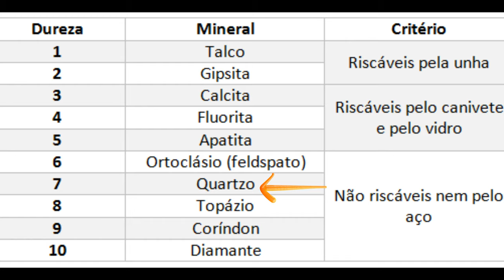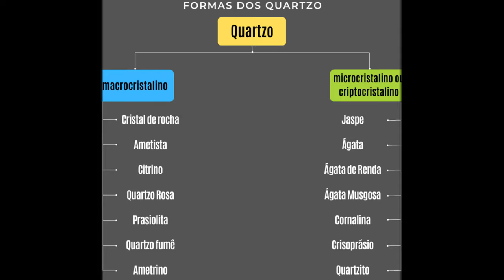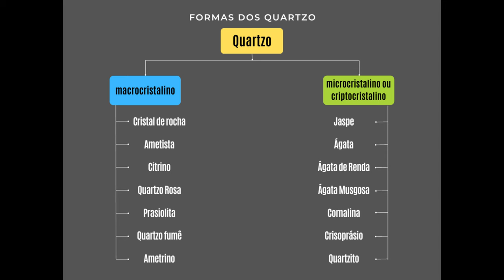Segredos do Quartzo: Beleza e Mistérios. Cristais, Ametistas, Citrinos, Ágatas e MUITAS OUTRAS!!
Seja bem-vindo a uma jornada fascinante pelo reino do QUARTZ e suas inúmeras variações. Neste vídeo, vamos explorar a beleza e diversidade desse mineral abundante que nos presenteia com uma rica paleta de cores, formas e propriedades. Desde o translúcido quartzo claro até o vibrante quartzo rosa e o misterioso quartzo fumê, cada variação tem sua própria história geológica e características únicas.

Acompanhe-nos enquanto mergulhamos fundo nas origens do quartzo, revelando como ele se forma e as condições que moldam suas variações. Descubra a relação entre a cor e a presença de traços minerais, e como esses fatores contribuem para sua estética deslumbrante.